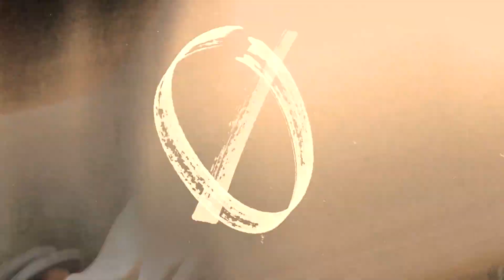Lady Gaga - Just Dance (Sandunga Mix)